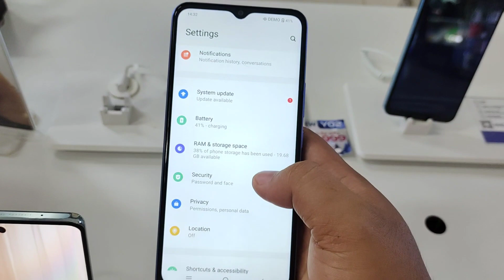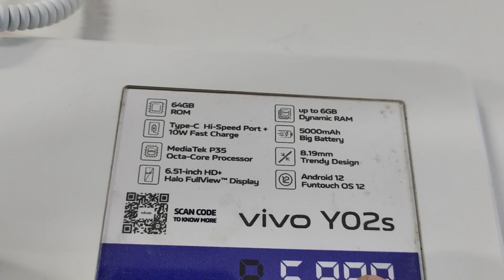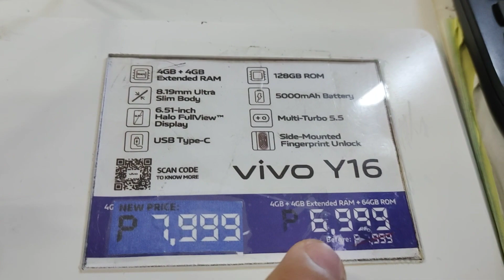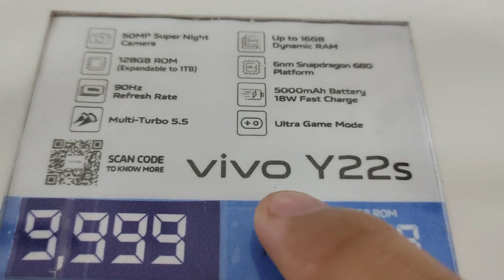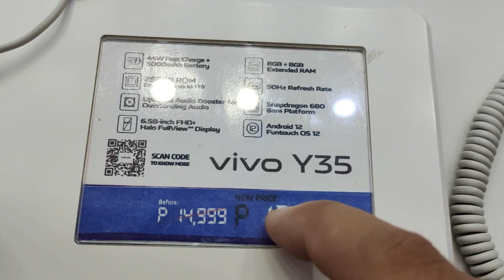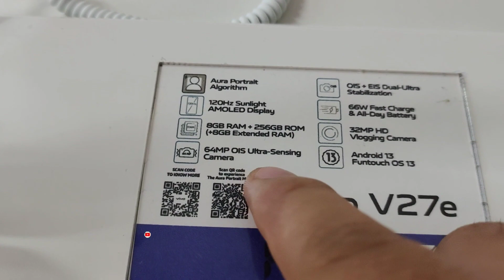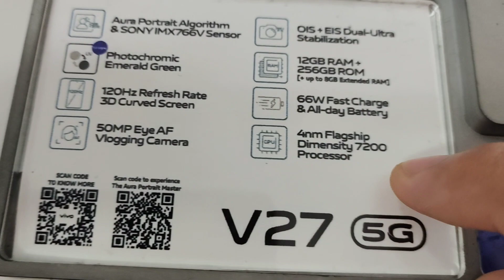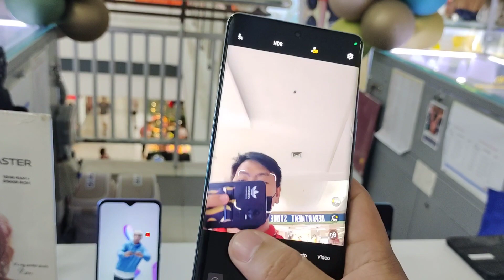Latest Vivo Phone 2023 / New Unit + Mark Down Price